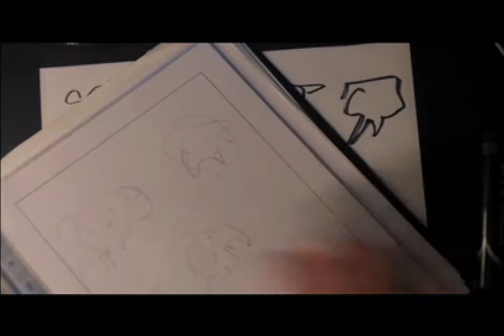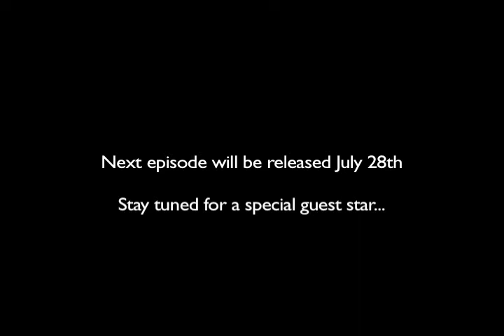TMI Episode 3 - Getting It Right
Tim and Michael discuss drawing imaginary things and how to make them feel real.

DEMO: A loosening up exercise involving elephants!